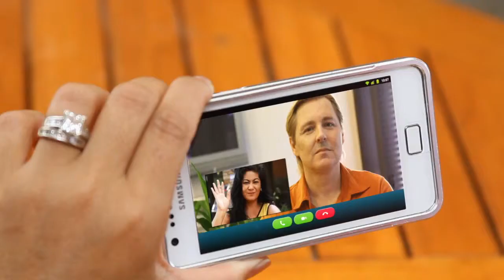4G LTE Skype